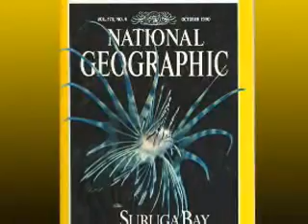Dr. Eugenie Clark on Mote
Dr. Eugenie Clark talks about her life with Mote Marine Laboratory.  Dr. Clark is one the world's most renowned shark researchers.